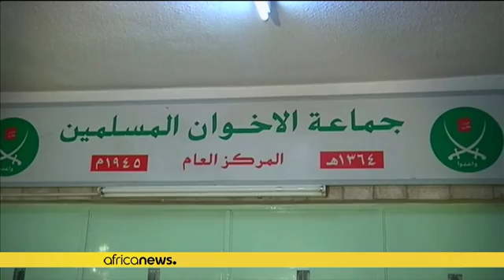Jordanie : le siège des frères musulmans fermé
*Les autorités jordaniennes ont fermé le siège des Frères musulmans ainsi que leurs bureaux à travers le pays.*

A Amman, la porte d'entrée du bureau central a été scellée à la cire rouge, au motif que la Confrérie exerce ses activités de façons illégales... Le gouvernement précise que la licence des Frères musulmans, premier parti d'opposition, n'a pas été renouvelée, conformément à la la loi sur les partis et associations adoptée en 2014.

''Il est évident que les Frères musulmans sont exposé…